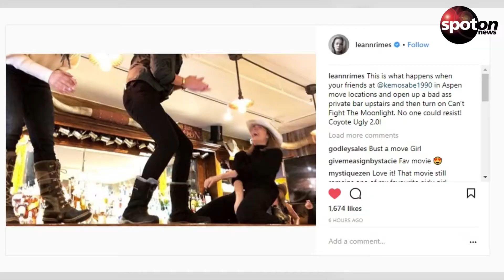LeAnn Rimes: "Wenn deine Freunde eine abnormal geile Bar eröffnen..."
LeAnn Rimes denkt gerne an die alten Zeiten zurück und postete nun ein Foto mit dem sie an den Film "Coyote Ugly" (2000) erinnert.